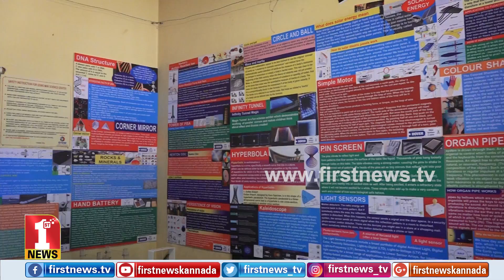ಇದು ಸರ್ಕಾರಿ ಹಿ.ಪ್ರಾ.ಶಾಲೆ ‘ಕೊಡಿಗೆಹಳ್ಳಿ’..! | Trio World school | Govt Higher Primary school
ಖಾಸಗಿ ಶಾಲೆಗಳ ಹಾವಳಿಗೆ ಸಿಕ್ಕಿ ಹಲವಾರು ಸರ್ಕಾರಿ ಶಾಲೆಗಳು ಬಾಗಿಲು ಮುಚ್ಚುತ್ತಿರುವ ಈ ಹೊತ್ತಲ್ಲಿ, ಇಲ್ಲೊಂದು ಖಾಸಗಿ ಶಾಲೆ ಸರ್ಕಾರಿ ಶಾಲೆಯೊಂದನ್ನು ಉಳಿಸಲು ಮತ್ತು ಬೆಳೆಸಲು ಪಣತೊಟ್ಟು ನಿಂತಿದೆ. ಕೊಡಿಗೆಹಳ್ಳಿಯ ಟ್ರೈಯೋ ವರ್ಲ್ಡ್‌ ಸ್ಕೂಲ್​ನ ಅವಿರತ ಶ್ರಮದಿಂದ ಇಂದು ಈ ಸರ್ಕಾರಿ ಶಾಲೆ ಖಾಸಗಿ ಶಾಲೆಗಳ ಸರಿಸಮವಾಗಿ ನಿಂತಿದೆ.

The wonderful initiative of Trio World school in Kodigehalli has borne fruit in transforming the lives of the students of Government Higher Primary school in Kodigehalli.

FirstNews Kannada Karnataka's youngest and liveliest news channel